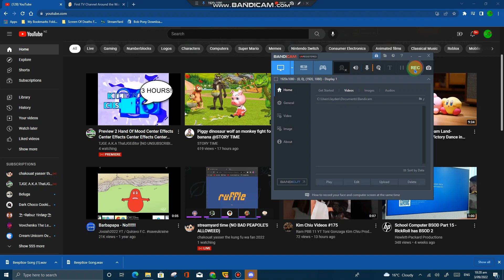Good News: I Now Upgraded My Acer Computer To Windows 10 Again!